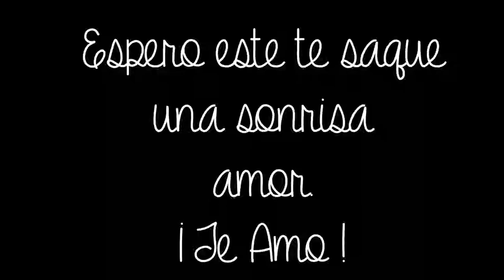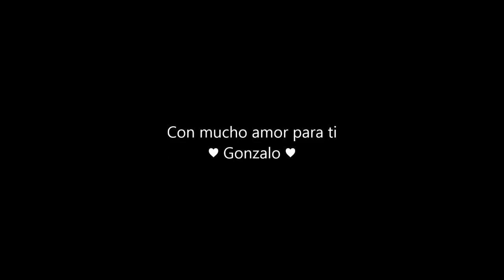Para ti, Gonzalo, mi amor ♥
Porque, cariño, dos es mejor que uno ♥
Te amo ♥
"El mundo es mejor, si estas a mi lado, en mi corazón…"